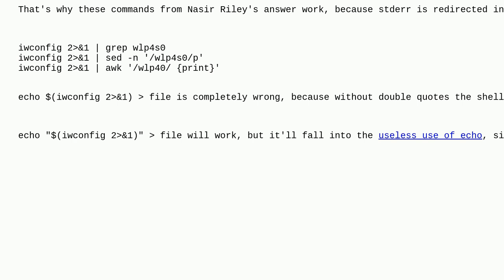grep command doesn't work for iwconfig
A special thanks goes out to the awesome community

  bash grep